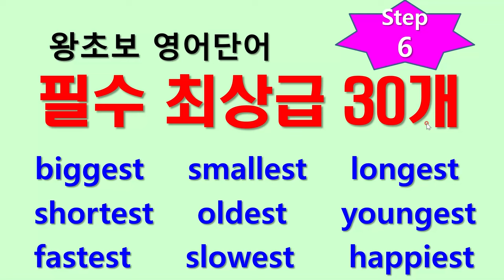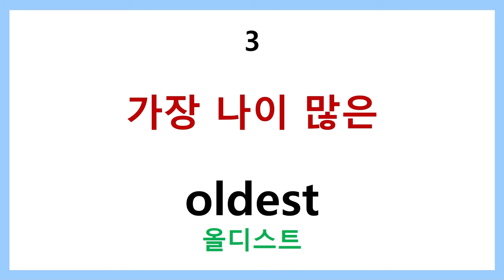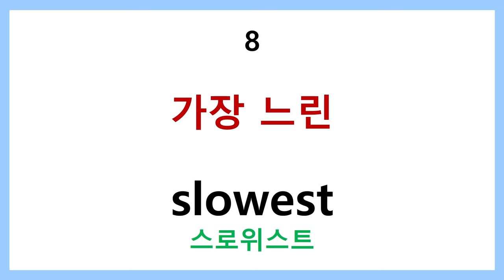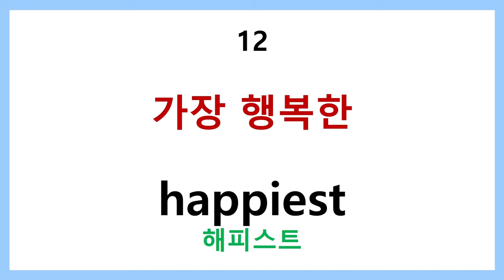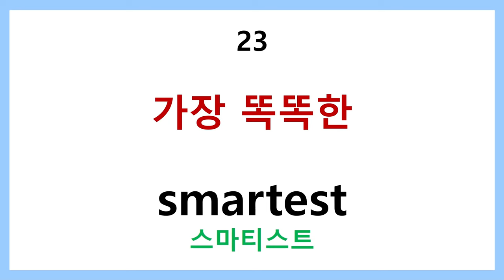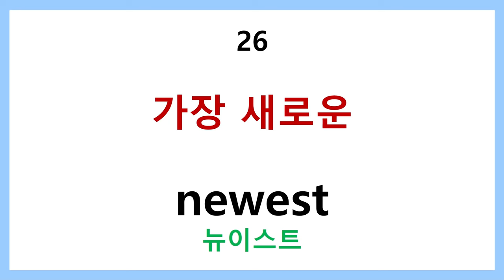왕초보 영어단어 step 6 최상급 30개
지금까지 많은 필수 형용사들을 외웠지만 자신이 느끼는 감정의 최상을 표현하고 싶다면 반드시 최상급표현을 익혀야 합니다.
좀더 풍부한 형용사표현,  최상급으로 해 보세요.